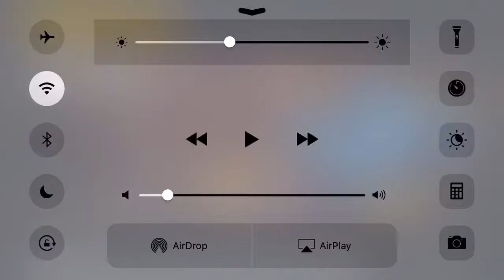Modern Combat 5: Paradise vs Olympus gaming